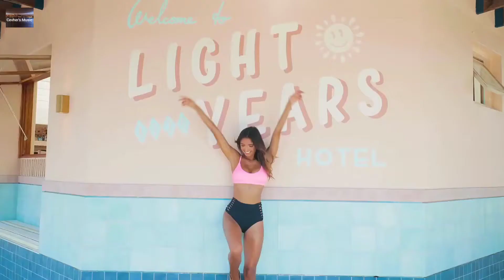Nathan C - Get Through This, New Video 2021, Top Models, Popular Music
Cevher's Music ❤ You are exactly where you need to be.

• All songs found on the YouTube Channel Cevher's Music are for promotional reasons only.
• Any artistic perspective portrayed in any of the songs comes from the artist of the song only.
• No views expressed in the songs come from Cevher's Music only the artists themselves.